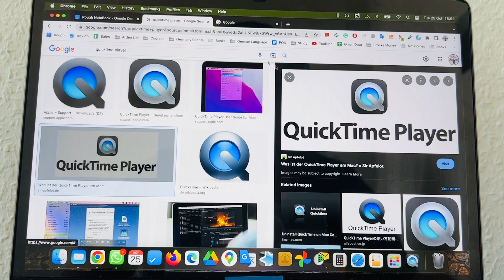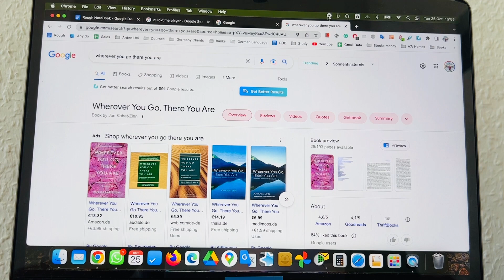How to record screen on Mac // How to take screen shot on Mac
The built software which is used in this video is: Quick Time Player

Functionality:
1. You can record screen, or record video/audio.
2. You can take screenshots of the entire screen/or a specific portion of the screen.

It is free to use.